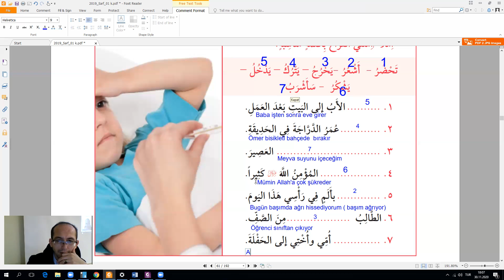30.11.2020 / ARAPÇA 1-B /2 öğrt / 6. ders= muzari fiil / 3. BÖLÜM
Akademik Arapça Mektep Yayınları: Sarf 1. kitap, 6. ders - muzari fiil  3.  BÖLÜM

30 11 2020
ARAPÇA 1 B   2 öğrt
6.  ders   muzari fiil  3  BÖLÜM